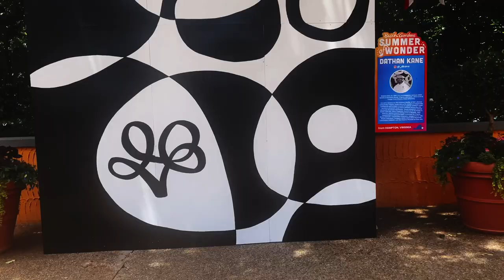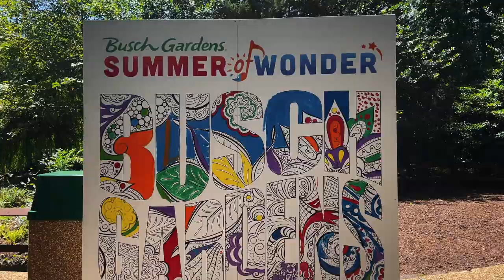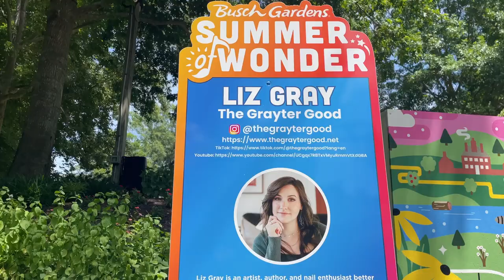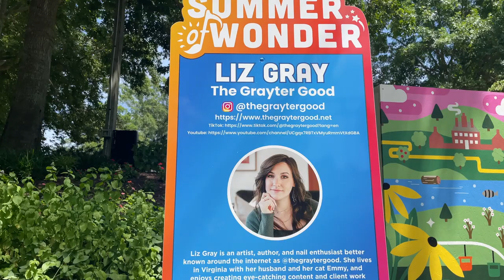My Thoughts on Summer of Wonder at Busch Gardens Williamsburg!!